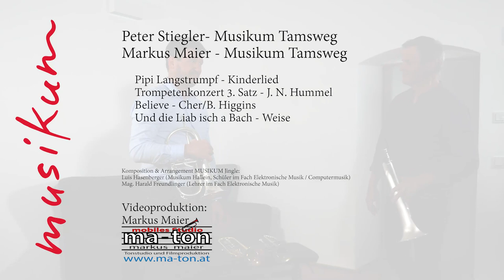Musikum Lungau - Trompete und Flügelhorn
Instrumentenvorstellung von:
Markus Maier und Peter Stiegler - Trompetenlehrer am Musikum Lungau